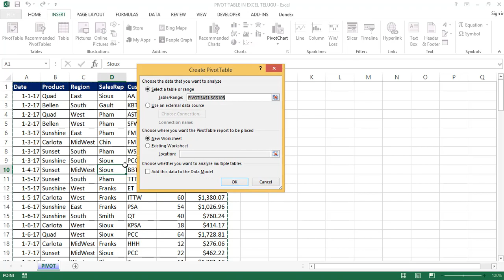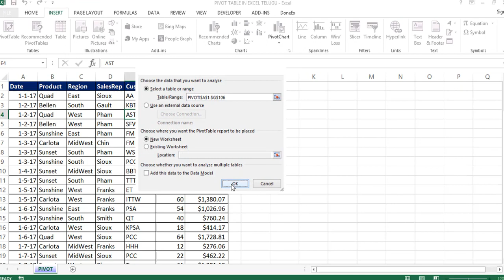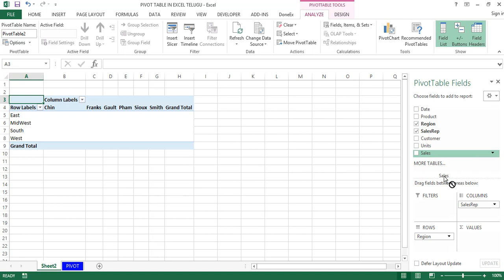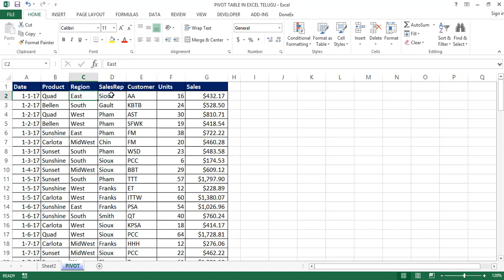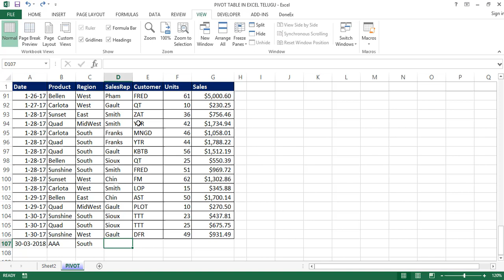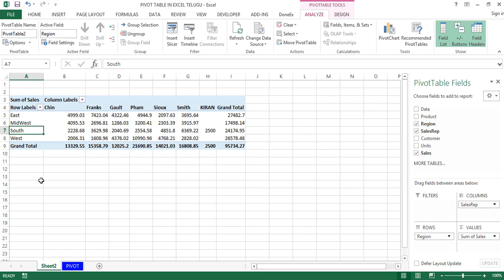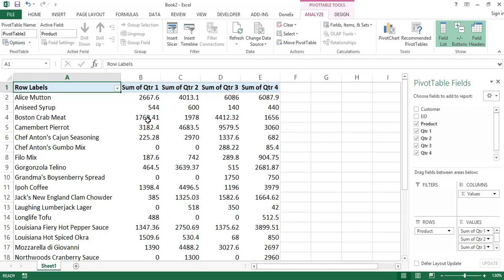Excel Pivot Table in Telugu || MS-Excel Telugu Tutorials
This Tutorial Excel Pivot Table in Telugu Explained about Pivot Table By Excel Telugu Videos

Pivot table: Easily arrange and Summarize complex data in a Pivot Table